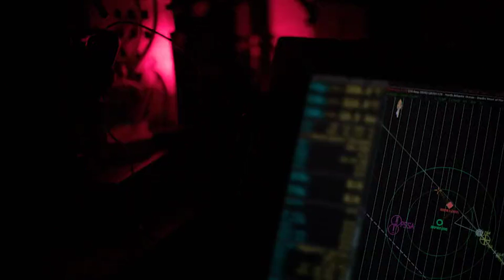Trailer: “Warship Life at Sea” Episode 2 - HMS Northumberland hunting a Russian submarine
Extended trailer for “Warship Life at Sea”  Episode 2 - featuring HMS Northumberland hunting a Russian submarine in the Arctic Circle.

Monday 10th Jan at 2100 @channel5_tv

Via Mark Tattershall / Artlab Films